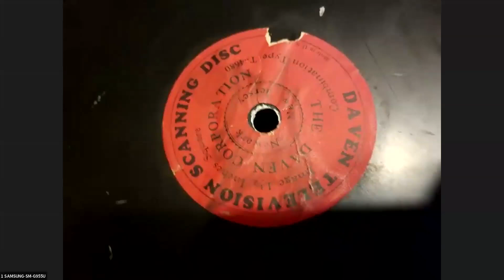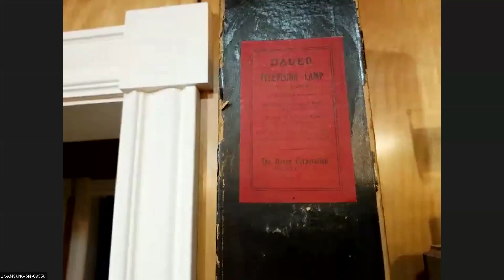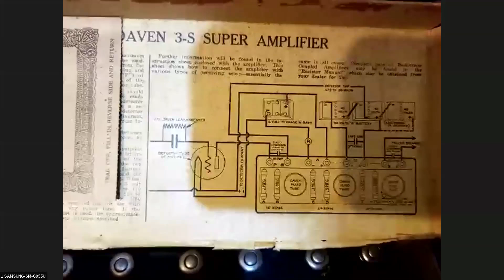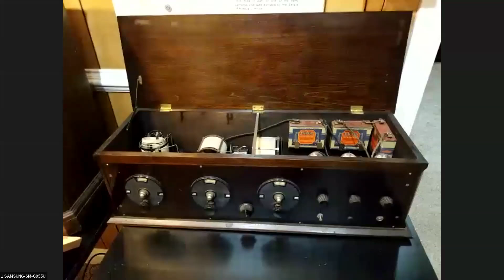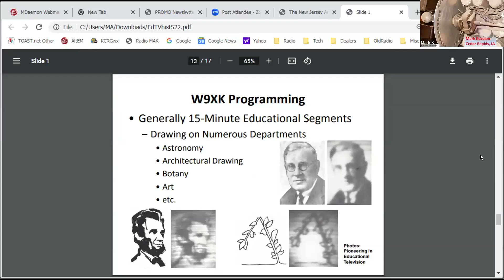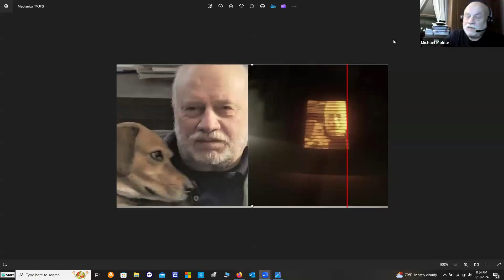Daven Mechanical Television Equipment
Early Television Museum Meeting - August 2024
0:06:10 Presentation begins